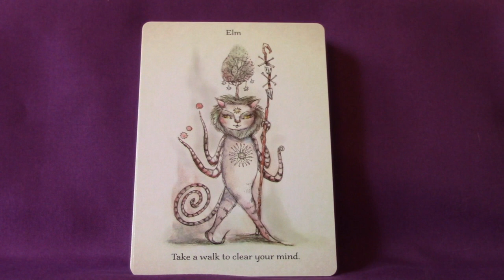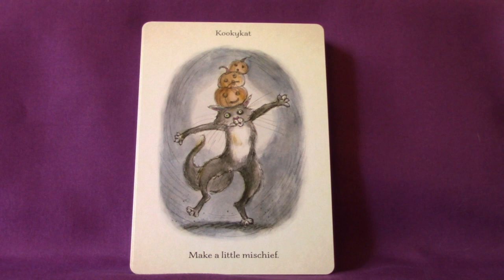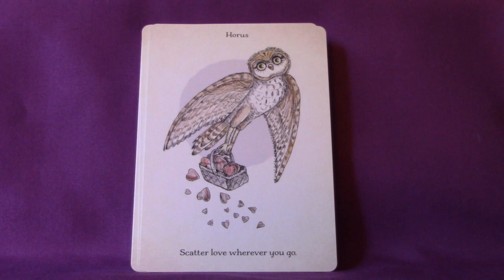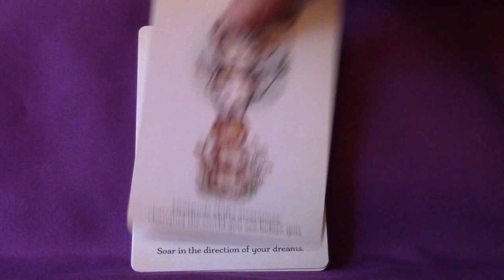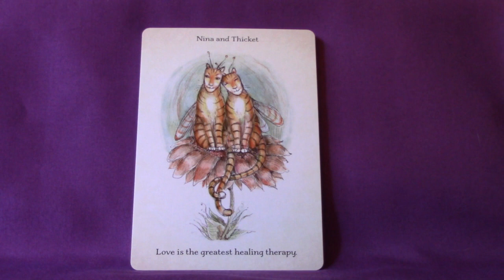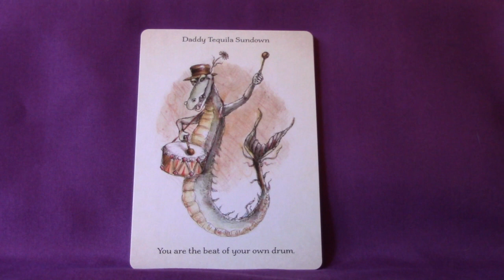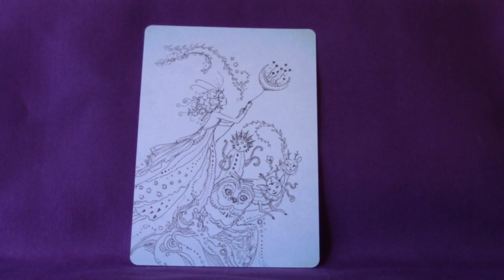Pixiekins Inspirational Cards Full Flip Through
This is a 72 card deck.  There is no guidebook as the name of each card is at the top and the inspirational message is at the bottom.  The cardstock is very nice. It’s sturdy with a semi-gloss finish. Although the cards are large, they’re not as large as your typical mass-produced oracle deck. The creator of this deck is Paulina Cassidy and it is published by US Games Systems, Inc.